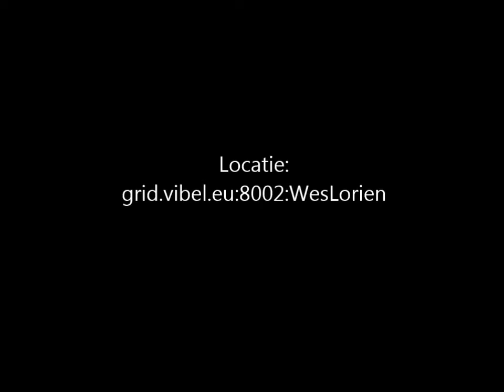Elvenwood Vibelgrid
Compilation of sceneries at Elvenwood Vibelgrid.